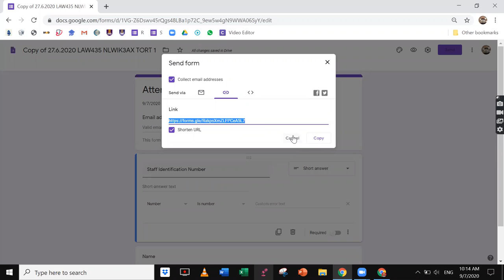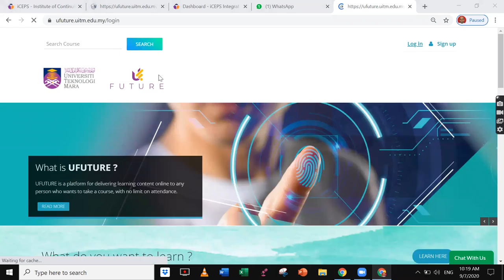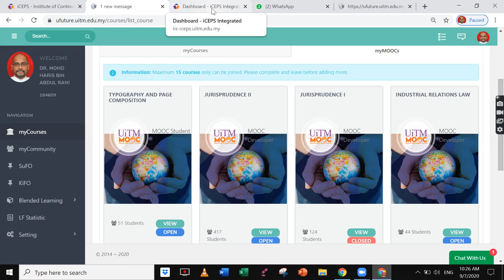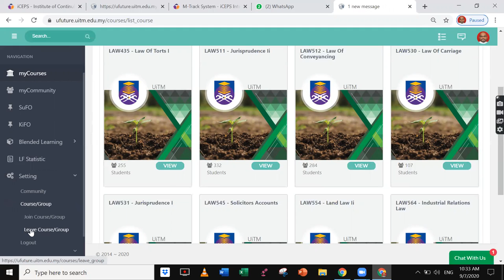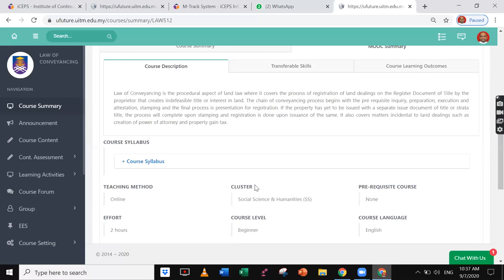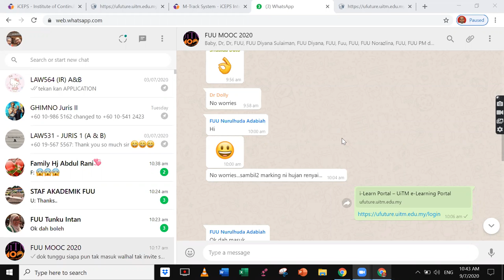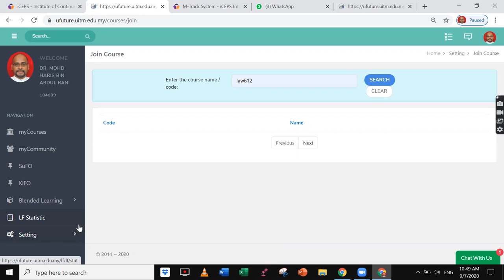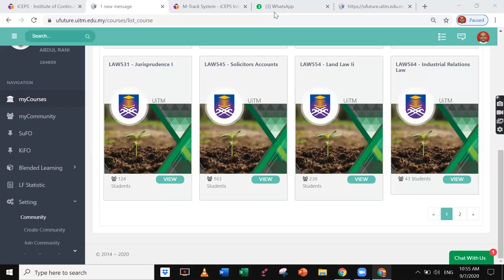MOOC Training 1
MOOC Training FUU No. 1 of 2